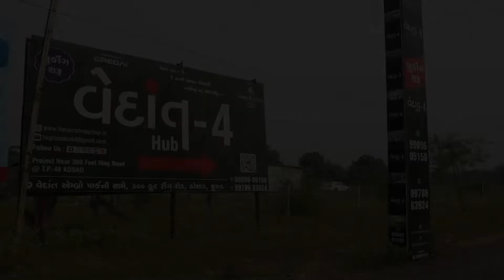૩૦૦ ફૂટ રીંગરોડ ટચ એમ્બ્રોઇડરી પાર્ક Vedant-4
Vedant Hub 4
Opp. Vedant Embro park, 300ft Outer Ring Road, Kosad,  Surat.
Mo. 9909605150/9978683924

The information displayed has been obtained from sources believed reliable. We have not verified it and make no guarantee, warranty or representation about it. Any projections, opinions, assumptions or estimates used are for example only and do not represent the current or future performance of the property. You and your advisors should conduct a careful, independent investigation of the property to determine to your satisfaction the suitability of the property for your needs.

Any product claim, statistic, quote or other representation about the property should be verified with the reliable agent.

Please note that you should make yourself aware  about the RERA (Real Estate Regula tion Develpoment Act 2016) registration status of the listedreal estate projects showing herein my VLOGS.